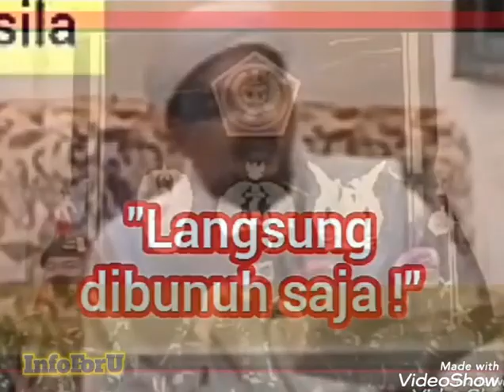Tantangan para Petinggi TNI dan Polri pada siapa saja yang coba2 merusak Persatuan & Kesatuan Bangsa